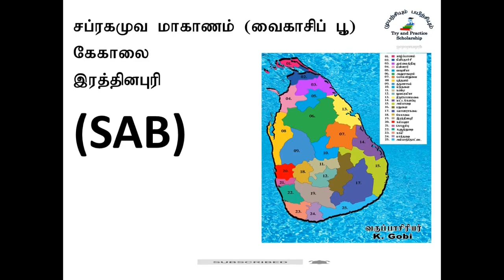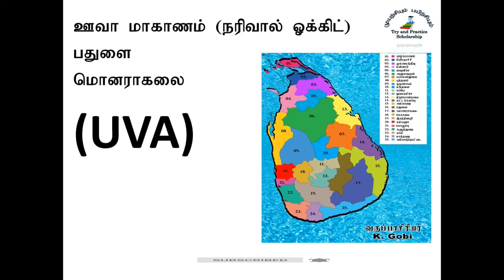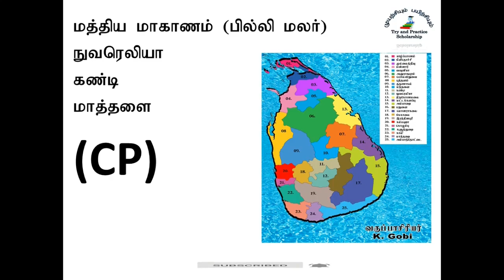Provinces and Districts of Sri Lanka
Ilaṅkaiyiṉ mākāṇaṅkaḷum, māvaṭṭaṅkaḷum
 இலங்கையின் மாகாணங்களும், மாவட்டங்களும் பொதுவாக அனைவரும் அறிந்திருகக்க வேண்டியது. இலங்கையின் மாவட்டங்களும் மாகாணங்களும். பரீட்சைகளில் படகுறி விளக்கங்களுக்கு பயனாக அமையும். Ilaṅkaiyiṉ mākāṇaṅkaḷum, māvaṭṭaṅkaḷum